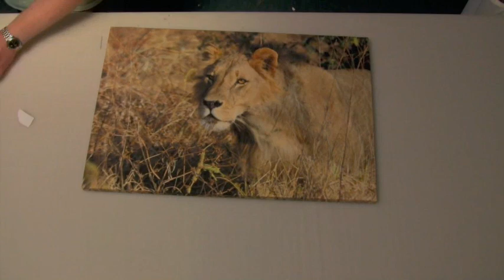Ezee Stretch Canvas Frames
It's easy to stretch canvas with the new Eeze stretch frames from Total Imaging Direct.